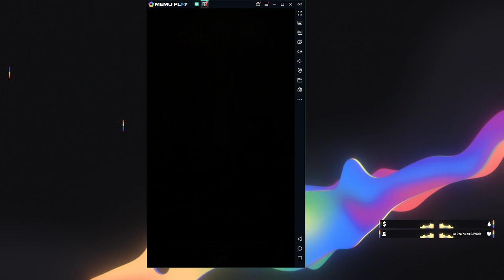CLASH ROYALE // On reprendre après 2 ans de pause rush les 4K Trophées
Venez m'aider en cliquant sur "REGARDER UNE PUB" et pourquoi pas me faire un "DONS"